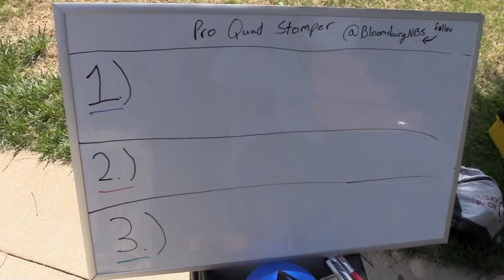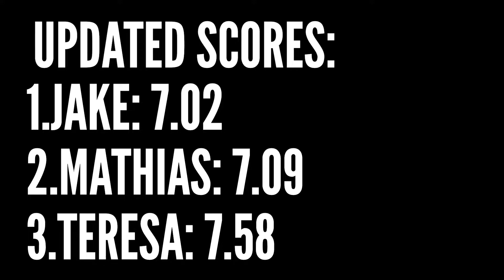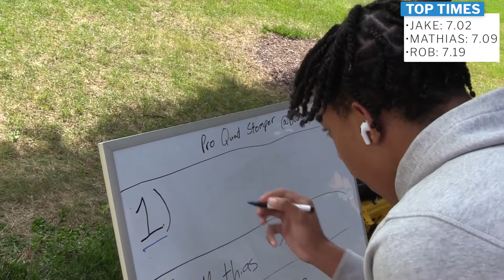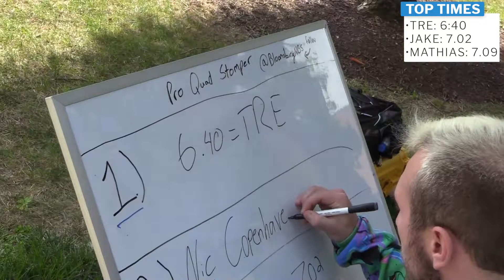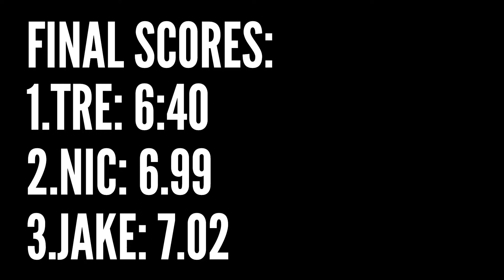Quad Stompers | Quad Games 2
Bloomsburg University students compete in a 40 yard dash to see what student comes atop of the leaderboard.

Credits:
Produced by Ryan DePiero
Edited by Chris Ahern
Hosted by Nia Rengepes and Shane Clark
Camera: Tim McCann